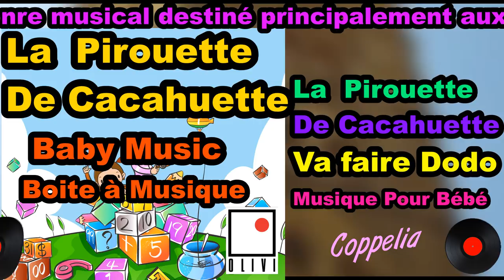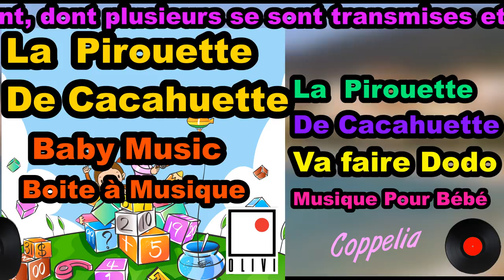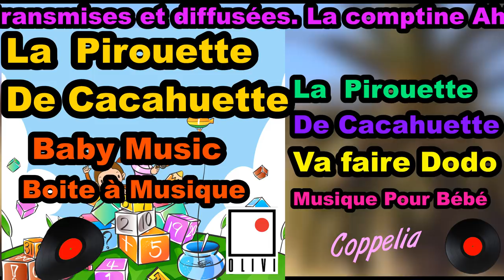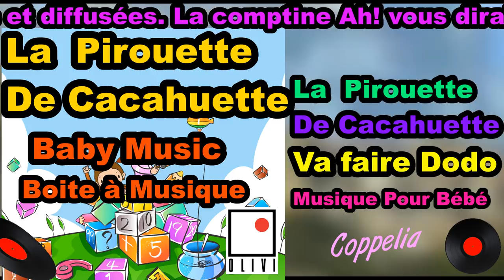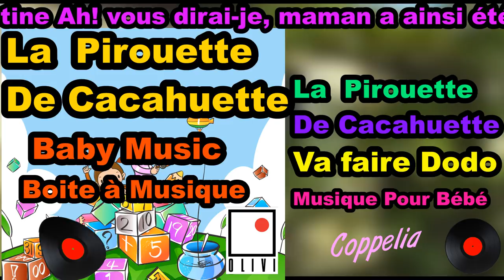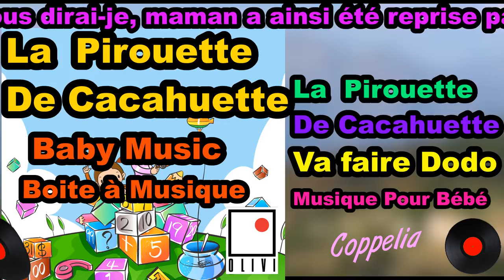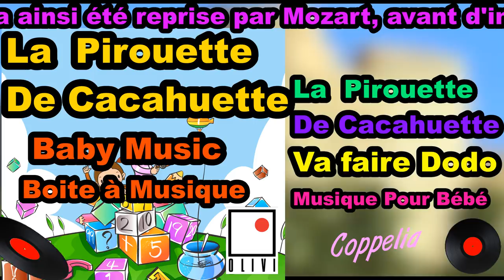MUSIQUES ET CHANSONS POUR BÉBÉS POUR FAIRE DODO - MUSIC FOR KIDS - COPPELIA OLIVI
Amazon

Music me

Google Play

Tidal

Artiste : __url_artiste__
Artiste : __url_artiste__

Artiste : __url_artiste__